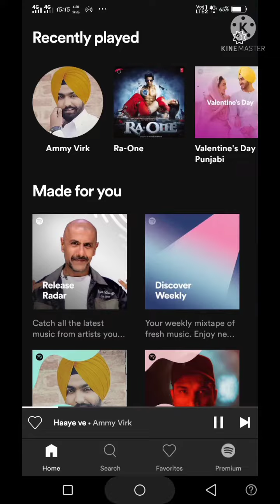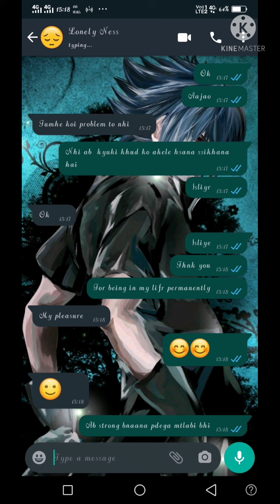Haaye Ve Chat Status | CROWNBID STATUS